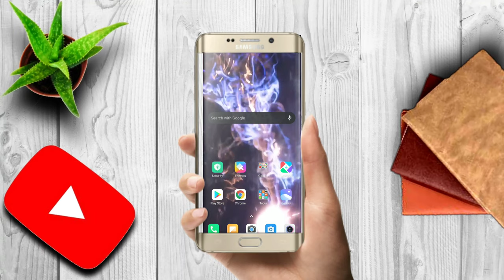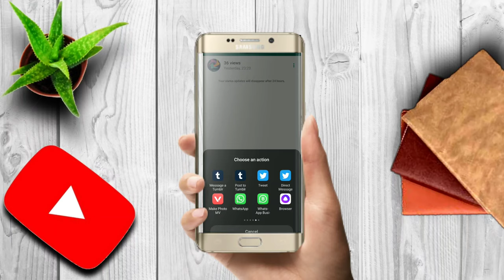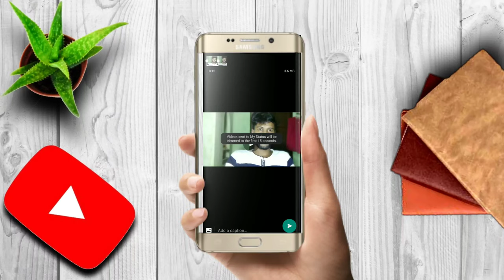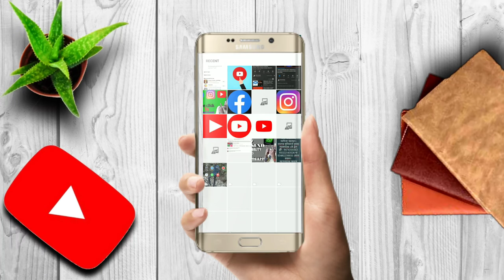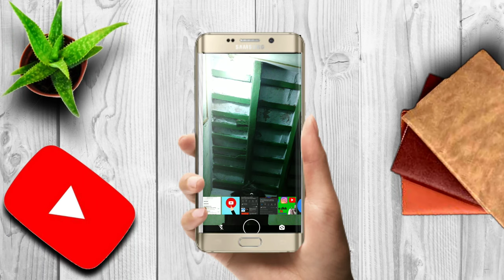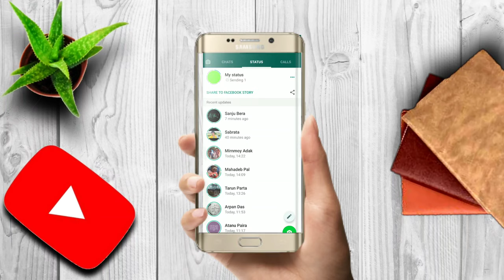whatsapp status 15 seconds problem |whatapps status| whatapps status setting |status Tricks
Dosto is viedo Me Maine apko batiya hi Jo whatapps status viedo 15 sec problem or status setting , status sharing in other social media,or video file ki kese audio file me converter korke status lagate ho or video ko kese GIF me convert korsakte ho Iske Bare Me Explain Karne ki koshish ki Hai ummeed hai Apko ye video Pasand Aayegi .